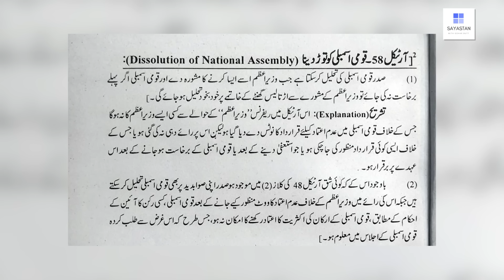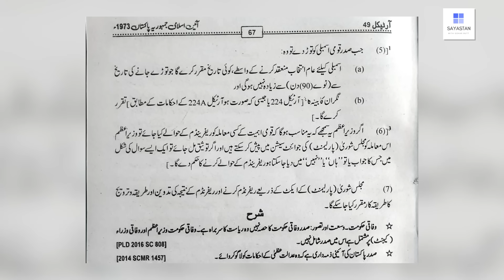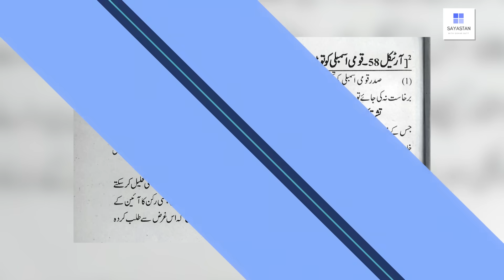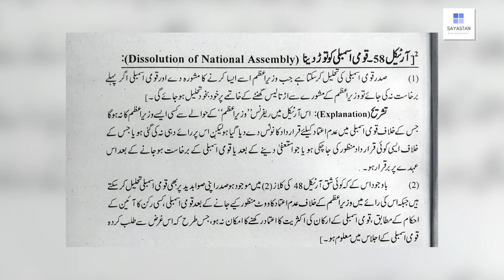11 February... Pakistan ka Judgment Day !! Supreme Court say bara faisla aa geya | Exclusive